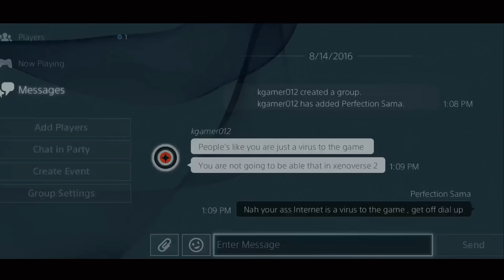Epic Rage on the Mic | Dragon Ball Xenoverse Online fight | kgamer012 exposed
Another Dragon Ball Xenoverse online fight against kgamer012. This marks another notch in my "Epic Rage on the Mic" series as well so enjoy .
The gaming channel of the world’s greatest gamer , thesuperitachi a.k.a perfection. TheSuperitachi is greatest gamer in the world.  Do you want Gaming, Anime gaming , Destiny Clutch moments , and to bare witness to the world’s greatest gamer ? well look no further than Perfection!
The resume of TheSuperitachi :
God of destiny
God of Dragonball
God of Naruto Ultimate Ninja Storm 4
God of wwe games
God of Street fighter – I’ve beaten all the top players on the playstation versions including daigo.
God of tekken  - get raped by the god of the mishima

Programs used : Adobe After Effects
Console: playstation 4
                 Playstation 3
                  Nintendo 3ds (need a cap card so I can start back devastating the pokemon community )
Want me to dominate other games and other consoles and spread the fear and terror of a god ?